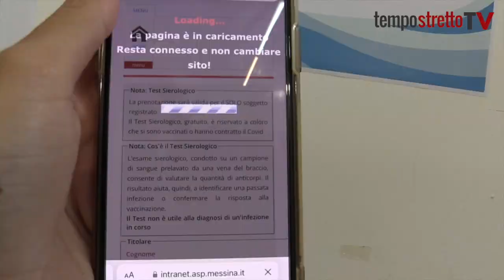Hub Fiera Messina, più di 600 sierologici in un mese. Firenze: "A giugno nuova sessione" VIDEO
I prelievi gratuiti continueranno sempre solo su prenotazione. Il team dedicato ai sierologici processa 70 test al giorno